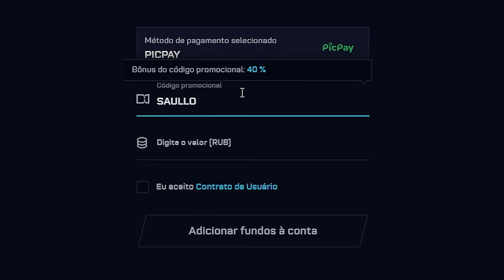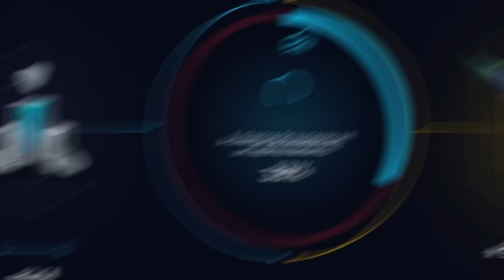Ganhei 2 FACAS Gamma Dopplers... mas no final deu M3RD4 😭